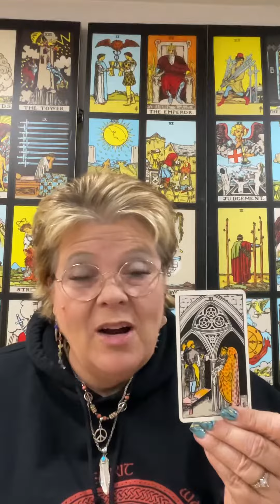Daily Tarot 10/15/22: Good Things